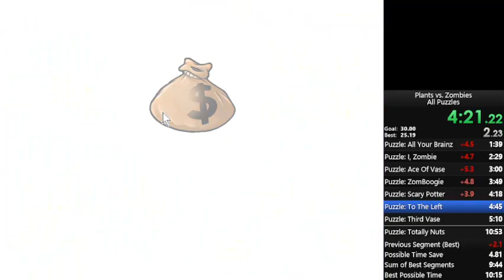(Former) World Record by 0.2 seconds! Plants vs Zombies All Puzzles in 10:53.29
Accidentally paused on Can You Dig It?

Also Another Chain Reaction was horribly misplayed.